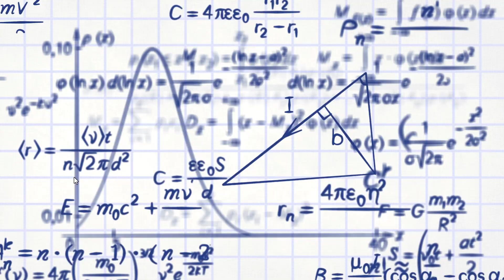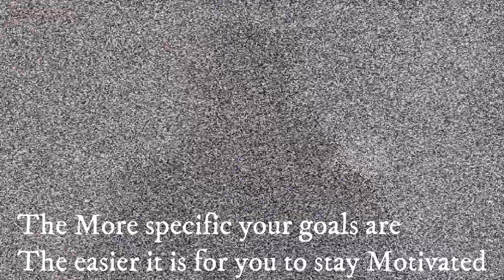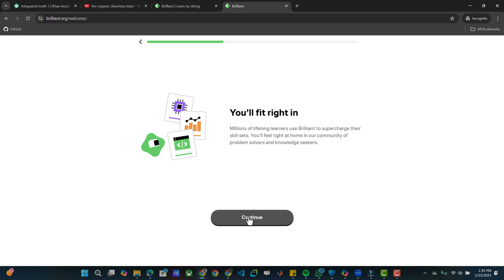How to LEARN Math yourself in 2025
In the video, I provide a detailed walkthrough on independent mathematics learning. I discuss the necessary materials and how to utilize them to optimize your time and efficiency.

0:00 Introduction
0:39 Why Learn Math on Your Own?
1:00 Tip 1(Define your Goals)
1:29 Tip 2(Build a Solid Plan)
2:20 Tip 3(Use the Right Resources)
3:00 Tip 4(Actively Engage with the Material)
3:27 Tip 5(Stay Motivated)
3:56 Tip 6(Embrace the Challenge)
4:16 Conclusion

Song: Embrace
Composer: Sappheiros